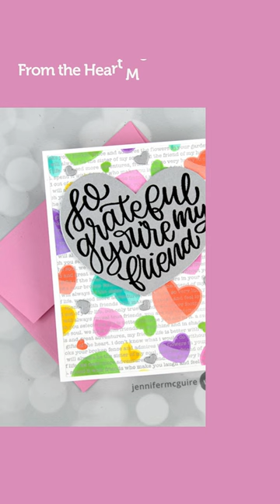Don't Forget Your Galentines!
Remember your gal pals during this season of love!